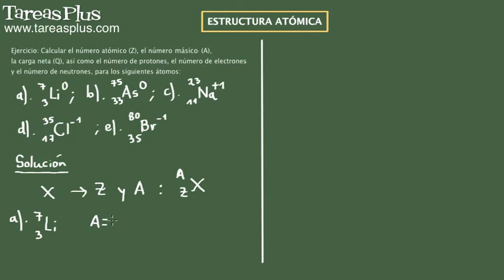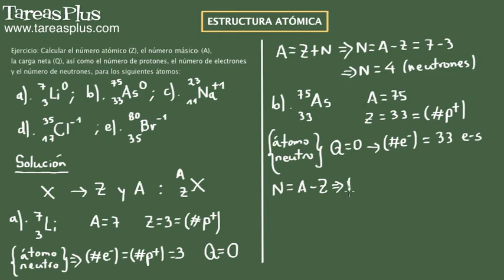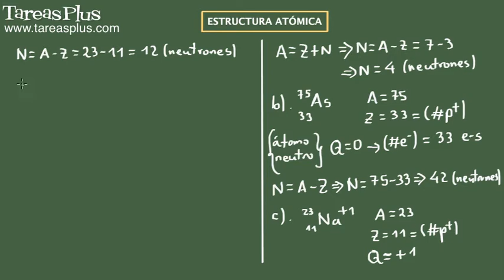Estructura Atómica: Número atómico, másico y número de partículas de un elemento. Ejercicio #2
En este video se continua explicando como determinar el número de neutrones, neutrones, electrones, protones, número atómico, número másico y carga de un elemento. Se presenta un ejemplo que facilita la comprensión de estos conceptos